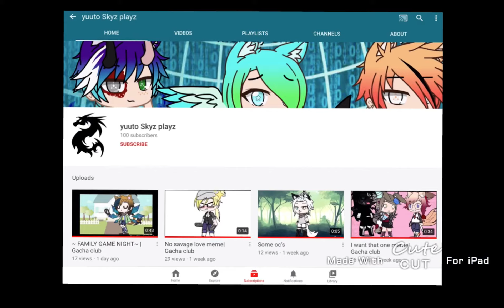100 subscribers?!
OMG ty all so much idk what to say! well heck.. 😊 im so happy